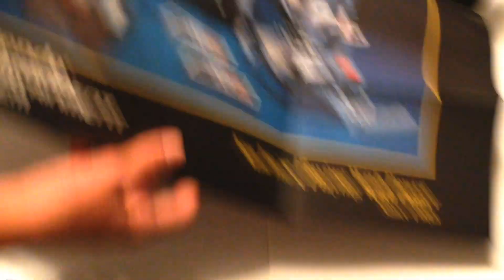How I Got An NES Classic And How You Can Too!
Today I tell the story about how I got my NES Classic and some tips to help you get one as well!